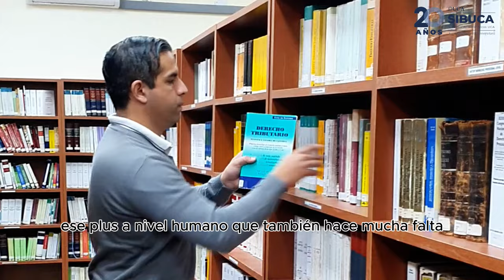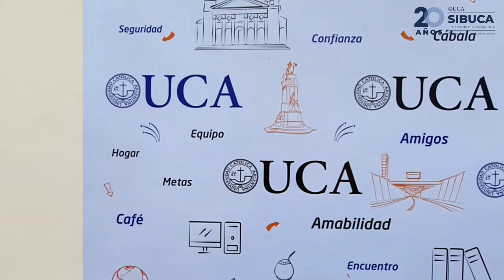Adrián Martínez. Biblioteca UCA Paraná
✨ ¡Conocé a Adrián Martínez, quien está Procesos Técnicos y otras areas en la Biblioteca Paraná! 📚

En esta entrevista, nos comparte cuales son sus labores en la Biblioteca 📚

🎉 Seguimos celebrando los 20 años de SIBUCA (Sistema de Bibliotecas de la UCA), con historias contadas por sus protagonistas.

💬 ¡Dejá tu mensaje de cariño y celebración, especialmente dedicado a nuestra querida Biblioteca Paraná! 👇🏼

👩🏼‍💻 ¡Te esperamos en nuestras bibliotecas para seguir construyendo comunidad!